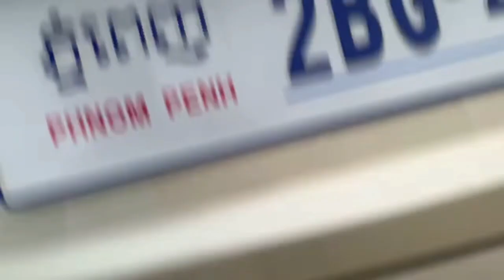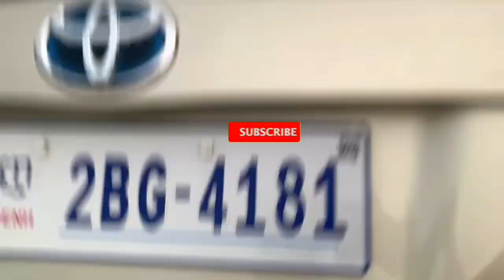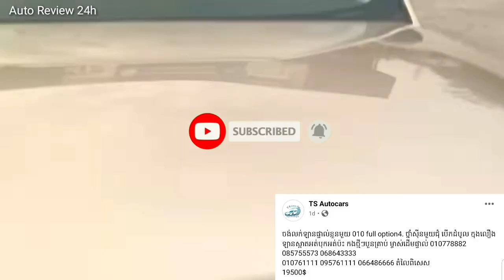Fan Pruis 010 option 4 ឡូយ ទឹកថ្នាំហ្ស៊ីនស្អាត